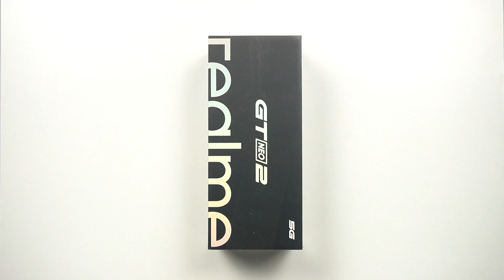[Quick Unboxing] realme GT Neo 2 (Malaysia)